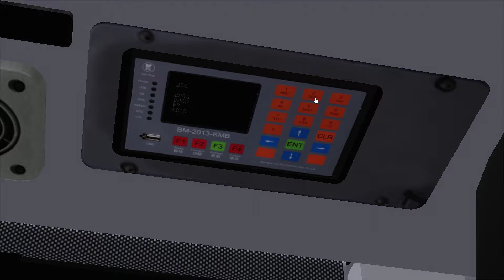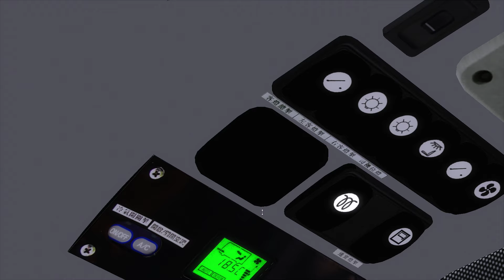OMSI 2 KMB AVW51 LP563@296D Sheung Tak to Kowloon Station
Map:Kowloon Station W2
Bus:Volvo B10TL 12M with Wright Gemini Body